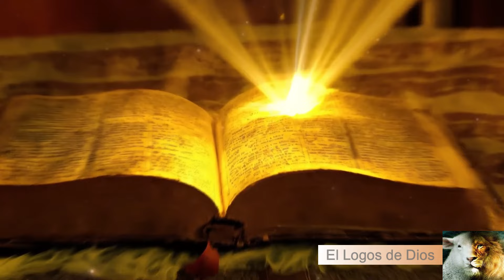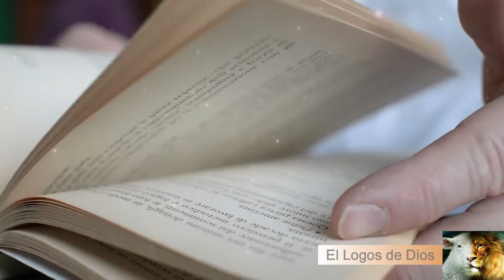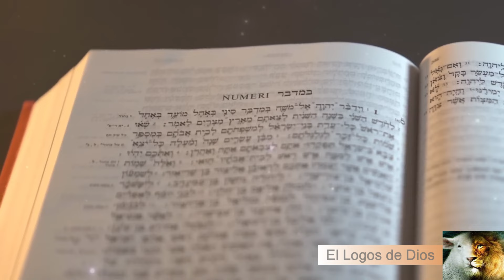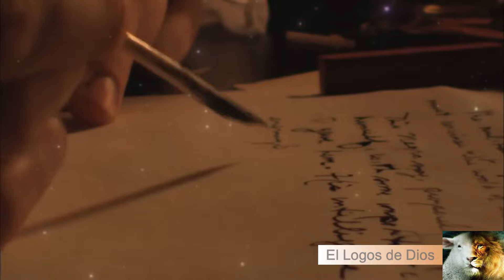La Historia de Melquisedec - El Hombre Más Misterioso de la Biblia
¿Quién fue Melquisedec, rey de Salem? Este es uno de los personajes más misteriosos de la Biblia, siendo objeto de discusión por parte de muchos estudiosos de las Sagradas Escrituras. Entender quién es él y por qué es tan importante para nosotros.